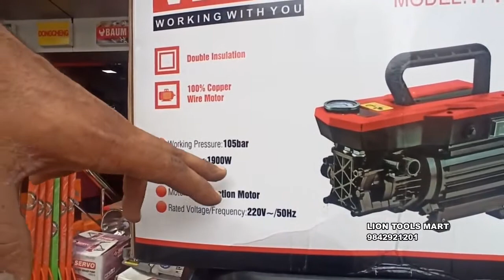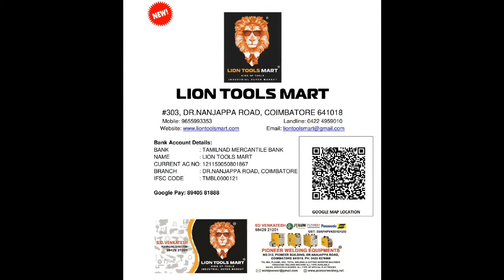VERX High Pressure Washer 105 bar 1900W | Lion Tools Mart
VERX High Pressure Washer 105 bar 1900W
Working Pressure : 105bar
Rated Power : 1900W
Flow:390L/H
Motor Type : Induction Motor Rated Voltage / Frequency : 220V-/50Hz Double Insulation
Hose Length 8 Metres

303, Dr.Nanjappa Road,
Coimbatore

verx,verx high pressure washer,pressure washer,car washer,car cleaning,bike cleaning,presure washer,low cost pressure washer,